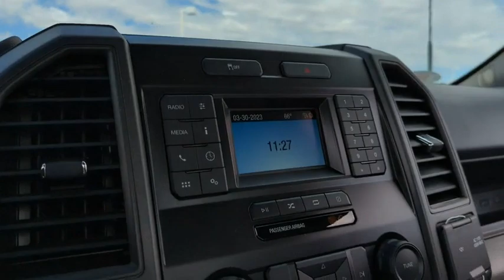2022 Ford Super_Duty_F-250_SRW Peoria AZ NEF07148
2022 Ford Super_Duty_F-250_SRW  - Stock#: NEF07148 - VIN#: 1FDBF2A67NEF07148

9130 W. Bell Rd